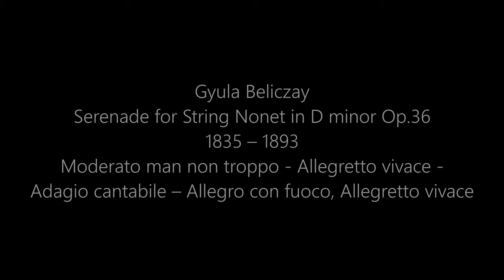FREMANTLE CHAMBER ORCHESTRA - Gyula Beliczay, Serenade for String Nonet in D minor Op.36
Fremantle Chamber Orchestra
June 26th, 2022
Fremantle Town Hall
Conducted by John Keene
Recorded by Jordan Azor for Arkh Creative
Supported by Beesneez Microphones

Gyula Beliczay
Serenade for String Nonet in D minor Op.36
1835 – 1893
Moderato man non troppo
Allegretto vivace
Adagio cantabile
Allegro con fuoco, Allegretto vivace